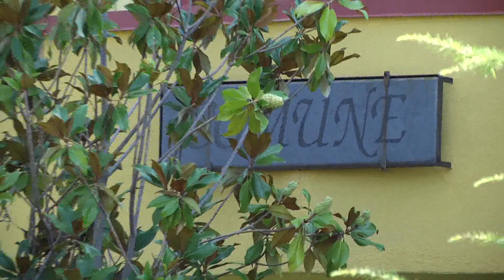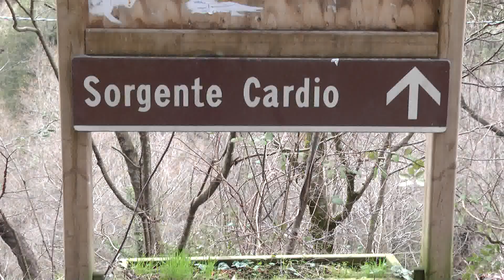Verifiche su sorgenti, Asp a Tortora_1